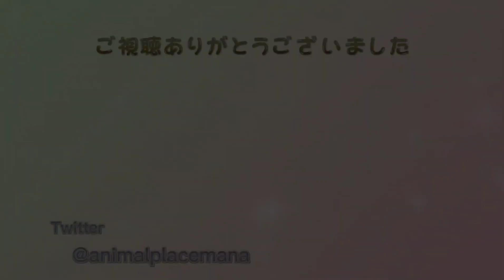【モルモット】モルさん達の食事会！ぷぃぷぃ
色々な種類のモルモットにご飯をあげました。
プィプィ鳴いて一生懸命ご飯を食べて、もうメロメロです(*´▽｀)

animal place MANA
お店の情報はこちら↓

茶色と白のテディモルモットは動画撮影後MZ-Familyのまこぽんさんにお迎えして頂きました(*´▽｀)

沢山の愛情を受けて成長していく姿を見るのが楽しみですo(*ﾟ∀ﾟ*)o